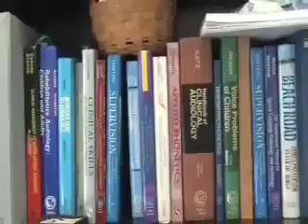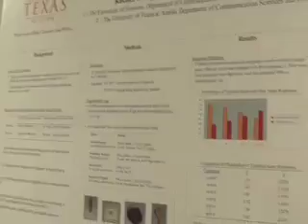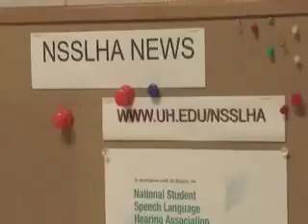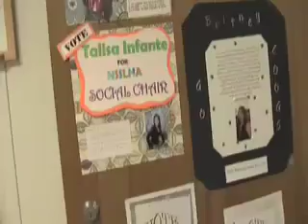Communication Sciences and Disorders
Learn about the the ComD Program, form degree plans to community service, with speech-language pathologist, Katherine